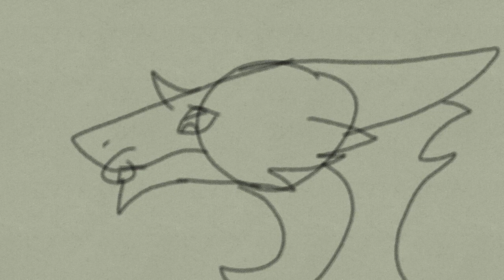Girls-Anything map part 7 wip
Eeeee

Time taken: 2 hours
Program used: flipaclip
Speed: 15fps